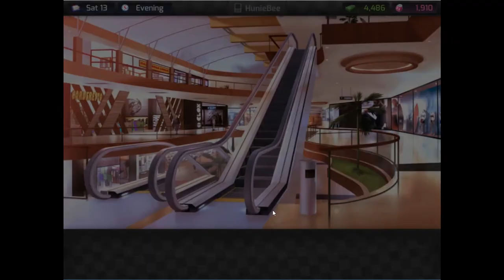HUNIEPOP [part 15] KYU✅ - Here's Hannah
Hi friends! I am not doing a *typical* run-through of the game. I am achievement hunting: one achievement is sleep with all the girls without talking to them and the second is to sleep with all the girls in 18 days.

Please visit HuniePot's website for more information on other games and upcoming releases